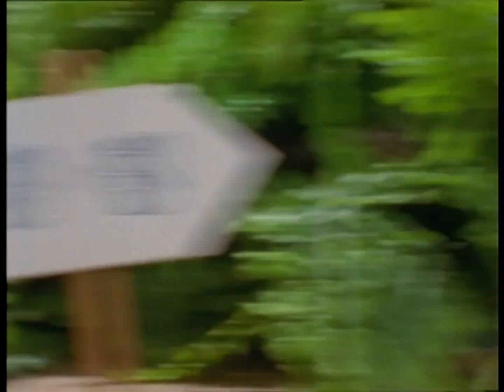The Animal Shelf - Ep. 51 - Get Down Getup | 50p